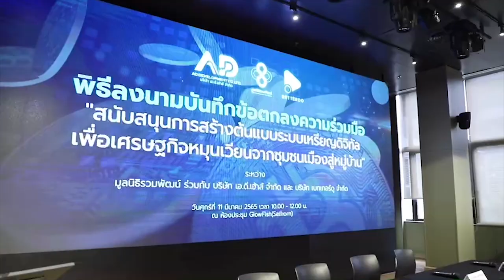“รักษ์พงษ์” เตรียม 4 พันล้านกระตุ้นเศรษฐกิจชุมชนด้วยสินทรัพย์ดิจิทัล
"รักษ์พงษ์"มือขวา "สมคิด" เตรียม 4,000 ล้าน กระตุ้นเศรษฐกิจ จากชุมชนเมืองสู่หมู่บ้านสร้างต้นแบบการพัฒนาเศรษฐกิจด้วยสินทรัพย์ดิจิทัล